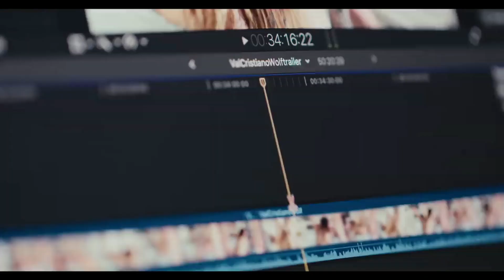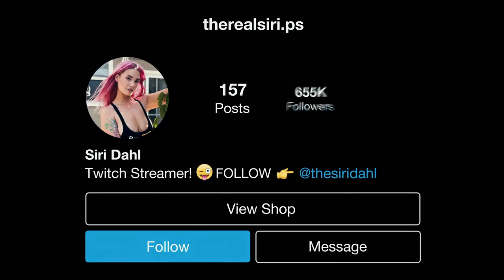Pornhub: Sexo Bilionário 2023 Trailer Oficial Dublado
Pornhub: Sexo Bilionário 2023 - Netflix
Trailer oficial dublado em português Br.
Documentário.

Sinopse: Com depoimentos de artistas, defensores de sobreviventes de exploração sexual e ex-funcionários, este documentário mostra em detalhes os sucessos e escândalos do site Pornhub.